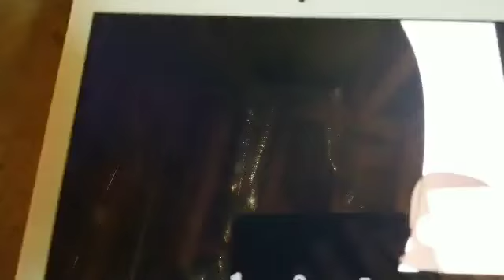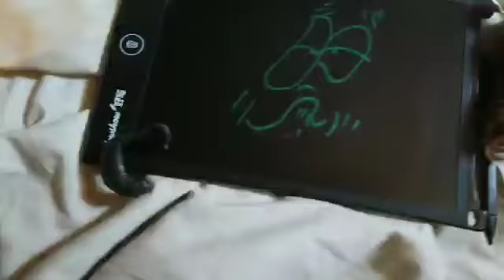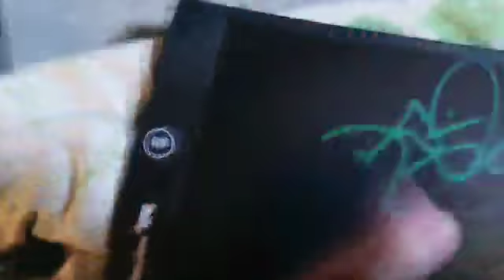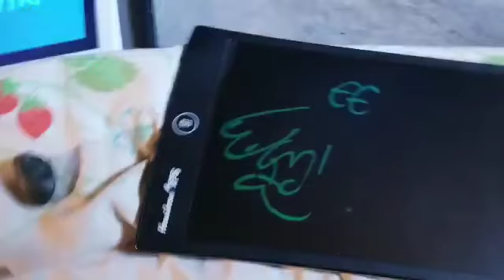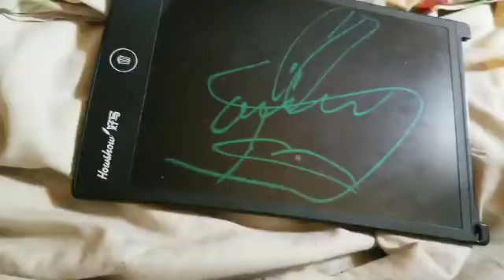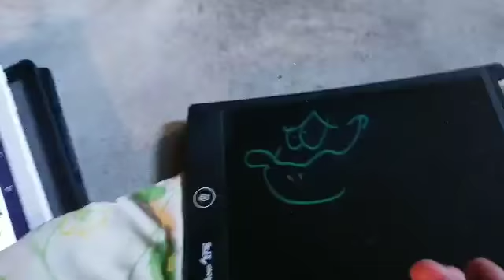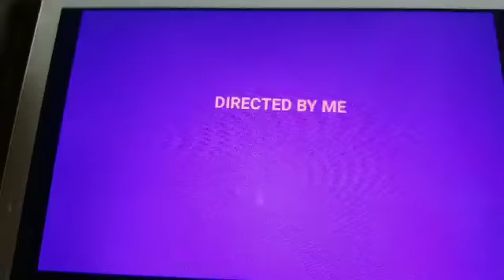Mercy's Meeting With Futt, Hands And Friends Episode 175 Part 1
Futt And His Friends: Locked In The Library
Mercy's Meeting: Mercy Arena Toshinden